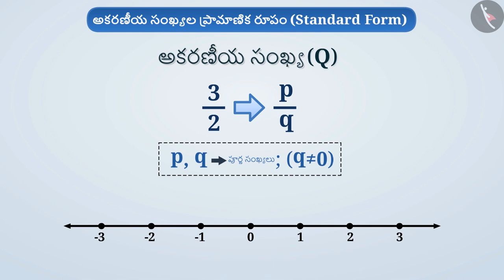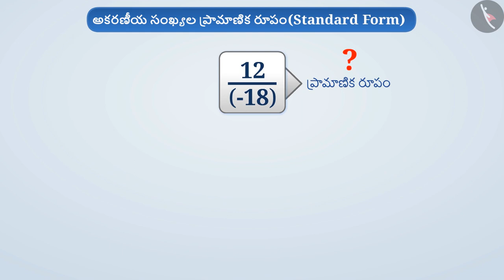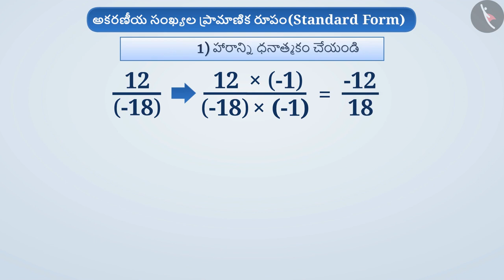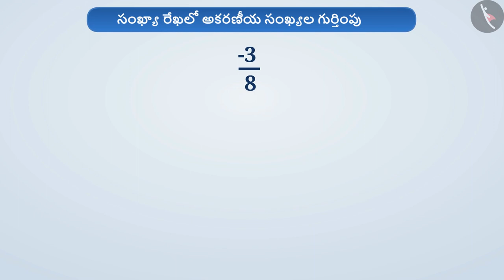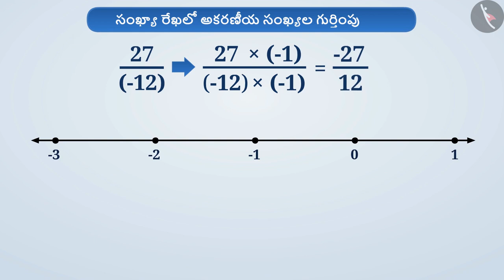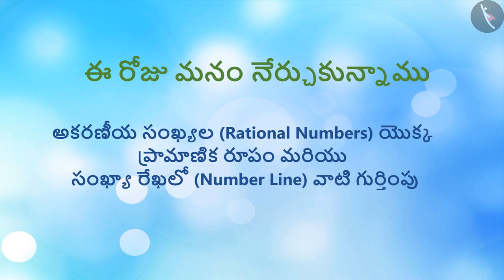అకరణీయ సంఖ్య -ప్రామాణిక రూపం & గుర్తింపు|Part1/3||Telugu|Class7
"అకరణీయ సంఖ్య -ప్రామాణిక రూపం & గుర్తింపు|Part1/3||Telugu|Class7 | అకరణీయ సంఖ్యలు | कक्षा 7 | NCERT | అకరణీయ సంఖ్యలు

Rational Numbers between two rational numbers | Rational Numbers | Grade 7 | NCERT | Rational numbers

Welcome to part 1 of Representation of Rational Numbers on Number Line. In this video, we will discuss the concept of Representation of Rational Numbers on Number Line.